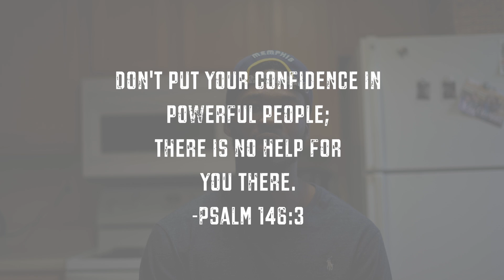Life is like Marc Gasol Trade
Purchase Book

Video Editor : Darius Person